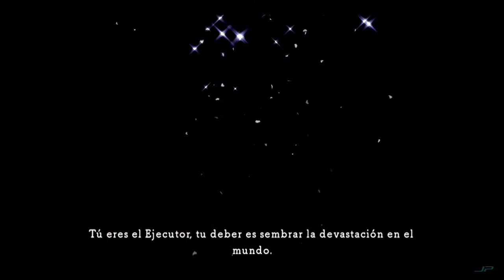Ni No Kuni. La ira de la Bruja Blanca. Cap.12: "La verdadera historia de Shadar, el Mago Oscuro".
Oliver, un niño de 13 años que vive en la tranquila ciudad de Motorville, no sabe lo que el destino le va a deparar…
Tras un trágico accidente, y caer en una gran tristeza encerrado en su cuarto, uno de sus muñecos de peluche cobra vida. Ha sido Oliver que sin querer ha roto el hechizo que tenía preso a un duende llamado Drippy. Éste le indica al chico que debe convertirse en un mago y deben ir a su mundo, un mundo paralelo conectado con el de Oliver, para poder salvarlos del poderoso y malvado brujo Shadar…

Decimosegundo capítulo del Inforelato perteneciente al videojuego de Playstation 3 que nos trajo Level 5 en 2013.